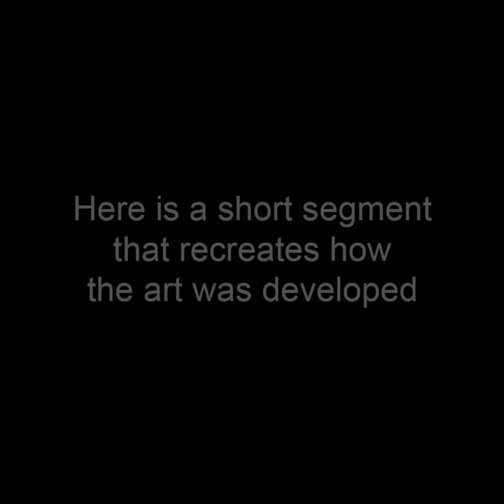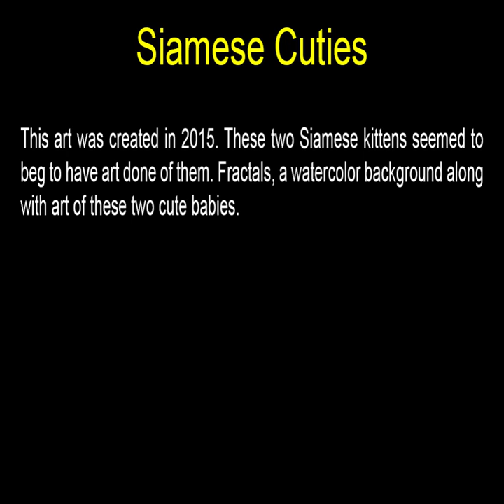Siamese Cuties - Rectangular Art by John Robert Beck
This art was created in 2015. These two Siamese kittens seemed to beg to have art done of them. Fractals, a watercolor background along with art of these two cute babies.